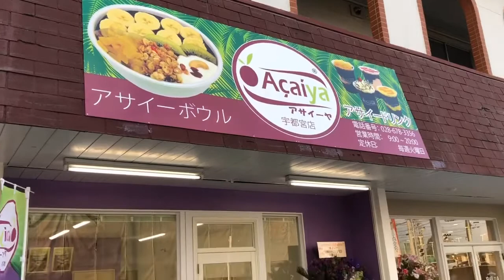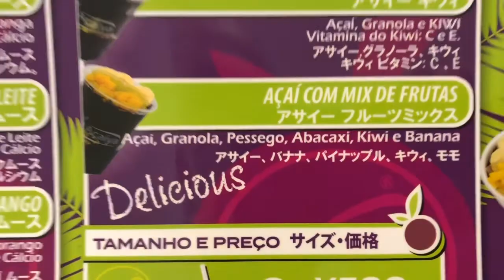Açaí na tigela em Utsunomiya.